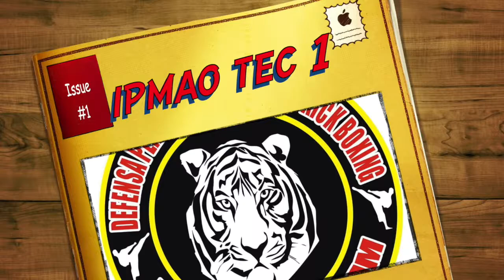Aprender Técnicas IPMAO Lima Lama Artes Marciales letales #1 Cap 62